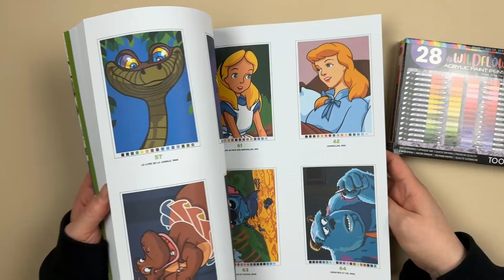Unboxing und Swatching || Test || Tooli-Art Wildflowers || Acrylic Paint Pens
Hallöchen zusammen,
Acrylic Paint Pens von Tooli-Art die ich mir bei Amazon gekauft habe. Teste ich heute mit euch.
Hier findest du mich auch:
* Tooli-Art Pens Wildflowers
* Wolken Messer
* Papier aus dem Video
* Disney Malbuch

* Hörbuch zum Basteln